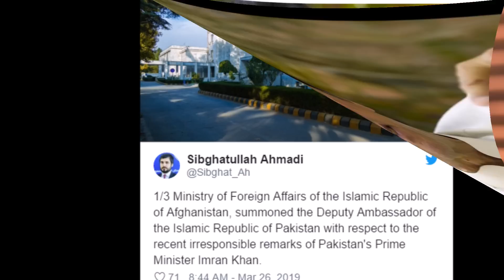Afghanistan Recalls Its Ambassader From Pakistan Hassnat Tv